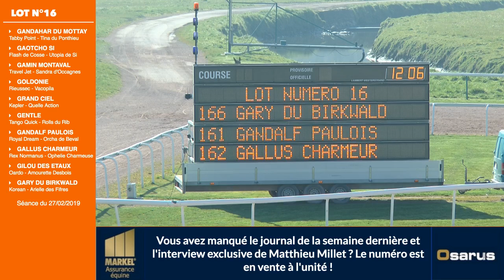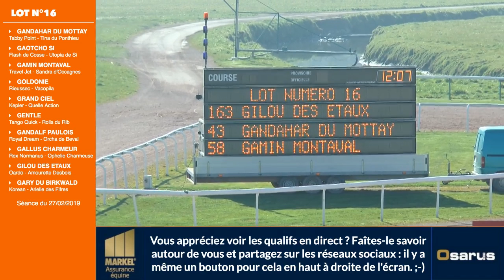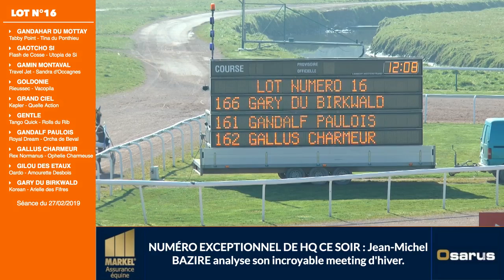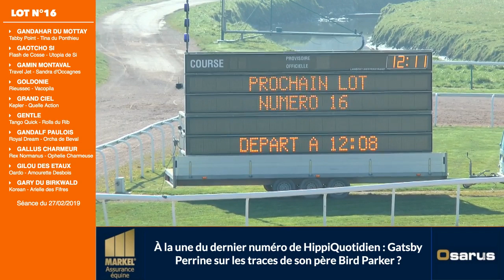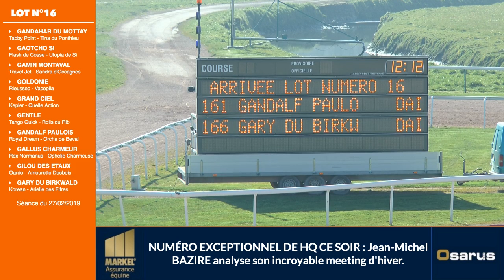Qualifications Lot 16 - Caen 27 02 2019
Les notes, les impressions de notre envoyé spécial dans le prochain numéro du journal, dès jeudi en version numérique